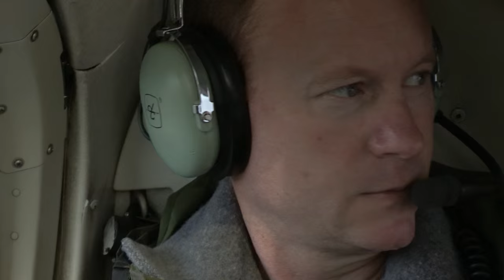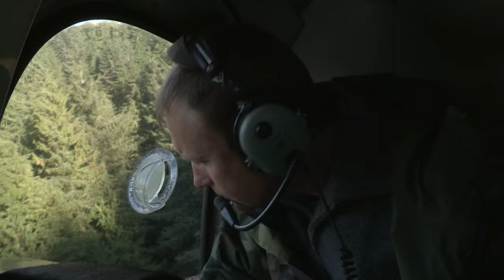Alone: Larry's Extended Launch | History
44-year-old electrician Larry talks through his ten items and describes why he's excited to put his life on hold for this experience.

What gear are the participants equipped with?

Alone
Season 2

Meet Dustin Feher, who learned to adapt in the outdoors by pushing himself to the limit on weeks-long solo treks in the backcountry and big game hunts all around North America.